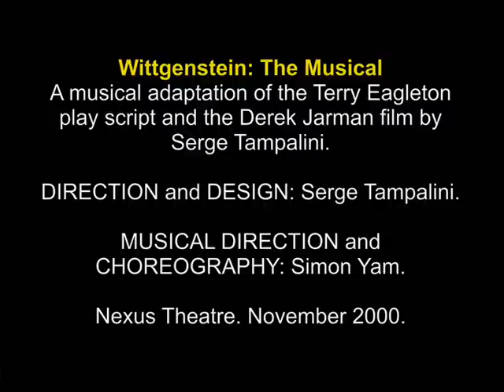Wittgenstein: The Musical (2000) - Music Excerpts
Wittgenstein : The Musical, was a dramatisation, in modern musical-theatrical style, of the life and thought of the Viennese-born, Cambridge-educated philosopher Ludwig Wittgenstein (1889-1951), whose principal interest was the nature and limits of language.

A series of sketches depict the unfolding of his life from boyhood, through the era of the first World War, to his eventual Cambridge professorship and association with Bertrand Russell and John Maynard Keynes. The emphasis in these sketches is on the exposition of the ideas of Wittgenstein, a homosexual, and an intuitive, moody, proud, and perfectionistic thinker generally regarded as a genius.

A musical adaptation of the Terry Eagleton play script and the Derek Jarman film by Serge Tampalini.

DIRECTION and DESIGN: Serge Tampalini.

MUSICAL DIRECTION and CHOREOGRAPHY: Simon Yam.

Nexus Theatre. November 2000.